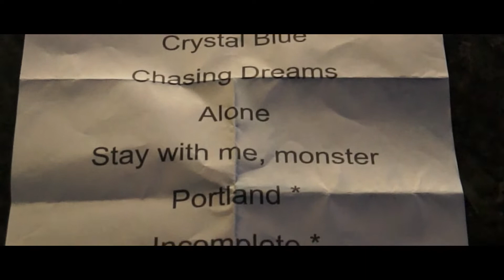LIV: Here We Go (Live music video shot at The Republik)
Diq Diamond directed, produced and edited this music video.